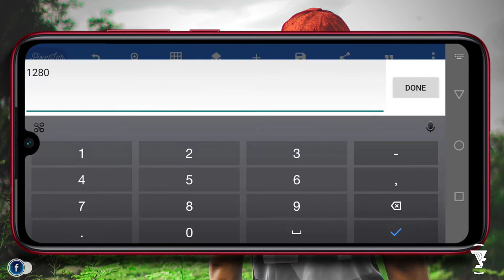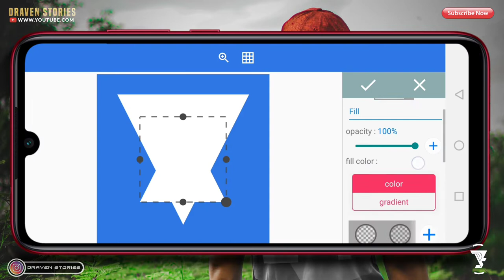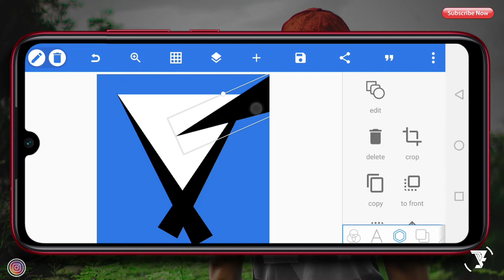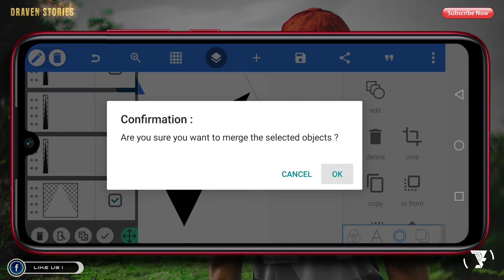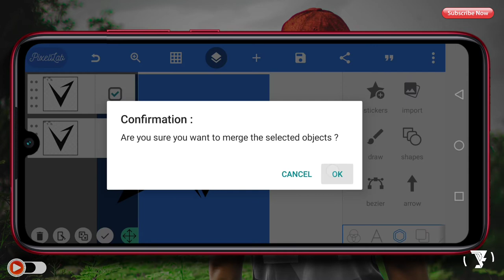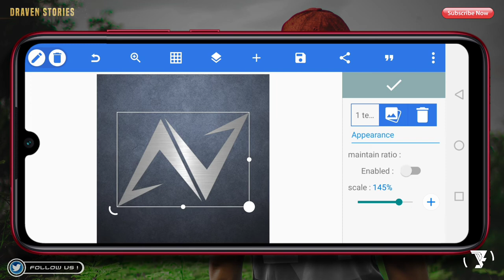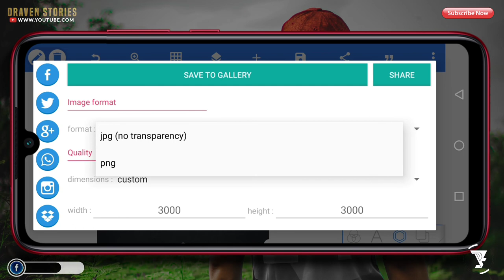Cara Bikin Logo Keren Inisial AN or AV || Pixellab Logo Design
Cara Bikin Logo Keren Inisial AN atau AV. Logo inisial bisa kalian buat dengan mudah di Pixellab menjadi logo paling keren. Cara membuat logo bentuk lingkaran di Pixellab adalah tutorial logo paling keren.

MATRIAL PROJECT

logo keren,
logo keren pixellab,
logo keren pixellab terbaru 2022,
logo keren racing,
logo keren nama,
logo keren ff,
logo keren buat nick ff,
logo keren anime,
logo keren after effect,
logo keren adobe illustrator,
logo anime keren plp,
logo anniversary keren,
logo alumni keren,
logo anime keren pixellab,
logo keren buat kaos,
logo keren buat baju,
logo keren berhadiah,
logo keren buat guild ff,
logo keren buat nama ff,
logo keren bola,
logo keren buat squad ml,
logo keren coreldraw,
logo keren coreldraw x7,
logo keren corel,
logo keren cheat,
logo ff keren chibi,
contoh logo keren,
logo keren di pixellab,
logo keren di pes,
logo keren dls,
membuat logo keren di pixellab,
logo esport keren,
logo elang keren,
edit logo keren,
logo keren futsal,
logo keren ff nick,
logo ff keren polos,
logo futsal keren pixellab,
logo futsal keren pixellab plp,
logo ff keren plp,
logo futsal keren plp,
logo keren guild,
logo gambar keren,
logo guild keren plp,
logo guild keren ff,
logo inisial sp,
plp logo guild keren no pasaran,
cara buat logo guild keren,
logo huruf keren,
logo herex keren pixellab,
buat logo huruf keren,
cara bikin logo huruf keren,
logo keren ivy draw,
logo ig keren,
logo instagram keren,
logo instagram keren pixellab,
logo inisial keren,
logo intro keren,
plp logo ig keren,
plp logo jb keren no pasaran,
plp logo jb keren no pasaran hd,
logo dan jersey keren pes 2022,
logo maskot jb keren,
logo logo keren,
logo logo keren ff,
logo logo keren buat nick ff,
logo logo keren pixellab,
logo keren ml,
logo mancing keren,
logo minecraft keren,
logo motor keren,
logo ml keren tik tok,
logo monogram keren,
logo mentahan keren,
logo maskot keren,
logo m keren,
logo keren nick ff,
logo keren nama ff,
logo nama keren pixellab,
logo nama keren plp,
plp logo keren no pasaran,
logo jb keren no pasaran,
buat logo nama keren pixellab,
logo otomotif keren,
logo organisasi keren,
contoh logo olshop keren,
mentahan logo olshop keren,
opening logo keren,
logo keren pixellab mentahan,
logo keren plp,
logo mentahan mediafıre,
logo qr keren,
plp logo qris keren,
mentahan logo quotes keren,
logo racing keren pixellab,
plp logo racing keren,
mentahan logo racing keren pixellab,
logo keren simple,
logo keren seram,
logo simple keren,
logo simple keren pixellab,
logo stiker keren,
logo sekolah keren,
logo sayap keren,
logo starmaker keren,
logo keren terbaru 2022,
logo keren tik tok,
logo tulisan keren,
logo tulisan keren pixellab,
logo tongkrongan keren,
logo teks keren,
logo tengkorak keren,
logo tulisan keren coreldraw x7,
logo keren untuk youtube,
logo keren untuk nick ff,
logo keren untuk channel youtube,
logo video keren,
cara buat logo keren ff,
bagi logo keren ff,
plp logo keren ff,
mentahan logo keren ff,
buat logo keren ff,
logo watermark keren,
logo wayang keren,
logo grup wa keren,
desain logo keren coreldraw x7,
logo keren youtube,
logo yang keren,
plp logo yt keren,
cara membuat logo yang keren,
logo keren 2022,
logo ff keren 2022,
logo keren pixellab 2021,
logo keren pixellab 2022,
mentahan logo keren 2022,
logo keren 3d,
logo 3d keren pixellab,
logo keren pixellab 3 huruf,
cara membuat logo keren 3d,
logo nama keren pixellab 3d,
aplikasi logo ff keren 3d,